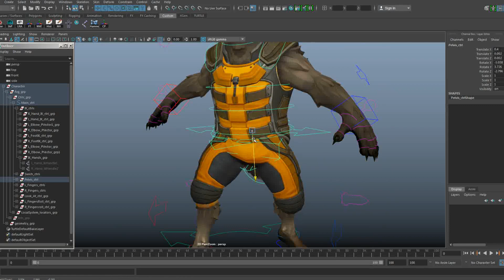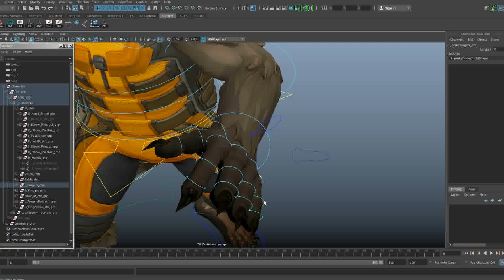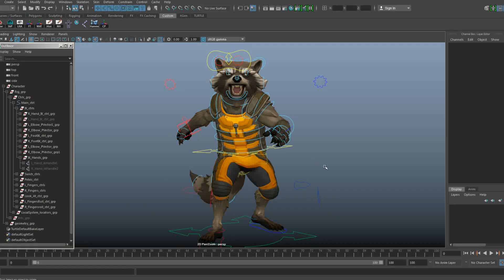Character Maya Rigging Rocket-racoon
It's my first experience of character rigging. Full body rigging without detail face rig.
   This rig was made during the schooling process